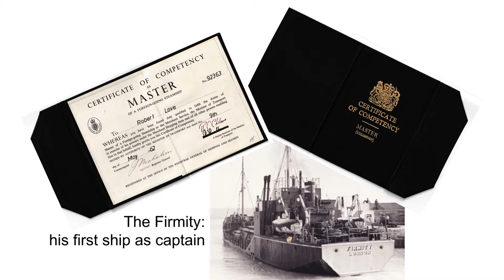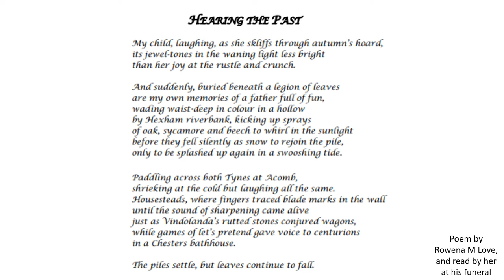Visual Tribute to Robert Love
Photographs celebrating the life of Robert Love, and shown at his funeral on 20/10/22

The soundtrack is his granddaughter Kerensa playing her clarinet.